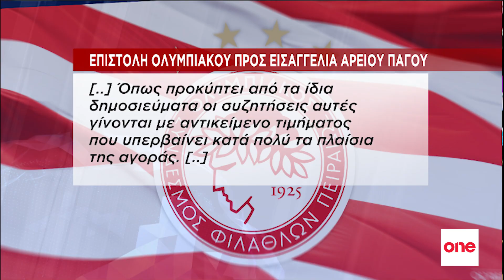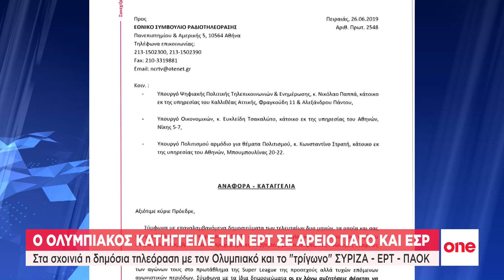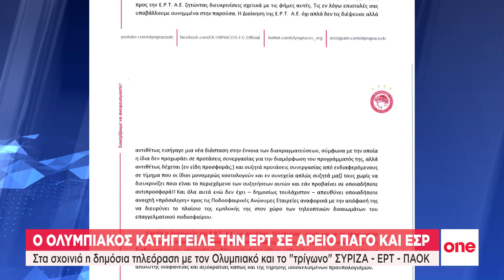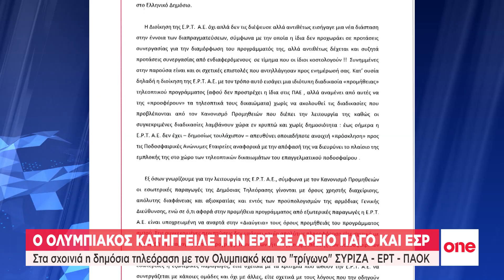Ο Ολυμπιακός κατήγγειλε την ΕΡΤ σε Άρειο Πάγο και ΕΣΡ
Η ΠΑΕ Ολυμπιακός προσέφυγε στον Άρειο Πάγο και στο Εθνικό Συμβούλιο Ραδιοτηλεόρασης (ΕΣΡ) καταγγέλλοντας το τρίγωνο της διαπλοκής ΣΥΡΙΖΑ-ΕΡΤ-ΠΑΟΚ, και ζητώντας να προχωρήσουν σε έρευνα και έλεγχο για το θέμα των τηλεοπτικών δικαιωμάτων. Συγκεκριμένα, ο Ολυμπιακός ενημέρωσε το ΕΣΡ με επιστολή του, στην οποία έχουν κοινοποιηθεί επίσης οι υπουργοί Ψηφιακής Πολιτικής Τηλεπικοινωνιών και Ενημέρωσης Νίκος Παππάς, Οικονομικών Ευκλείδης Τσακαλώτος και Πολιτισμού Κωνσταντίνος Στρατής, ότι οι συγκεκριμένες ενέργειες και τακτικές της ΕΡΤ είναι ελέγξιμες και αμφιβόλου νομιμότητας. Ο Ολυμπιακός θυμίζει παράλληλα την οικονομική κατάσταση λιτότητας που επικρατεί στην Ελλάδα, τον δημόσιο χαρακτήρα και του σκοπού που επιτελεί η ΕΡΤ, τη δημιουργία συνθηκών που επηρεάζουν κατά τρόπο μη θεμιτό τον ελεύθερο ανταγωνισμό, τη νομοθεσία της ΕΕ περί παράνομων κρατικών ενισχύσεων, το γεγονός ότι τα προσφερόμενα οικονομικά ανταλλάγματα προέρχονται από τα εισπραττόμενα έσοδα του ανταποδοτικού τέλους ή άλλων πόρων του Ελληνικού Δημοσίου προς όφελος της ΕΡΤ, της γενικής αρχής και ανάγκης περιστολής των δημοσίων δαπανών, και κυρίως το γεγονός ότι το συγκεκριμένο θέμα προκαλεί το κοινό αίσθημα δικαίου και επιβαρύνει υπέρμετρα τον προϋπολογισμό της ΕΡΤ χωρίς να επιφέρει αντίστοιχη ανταποδοτικότητα.